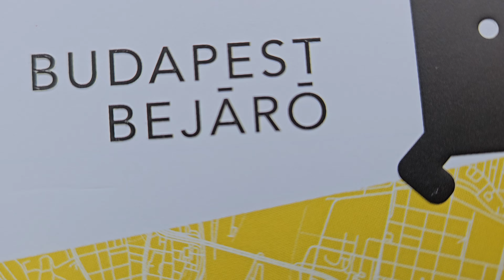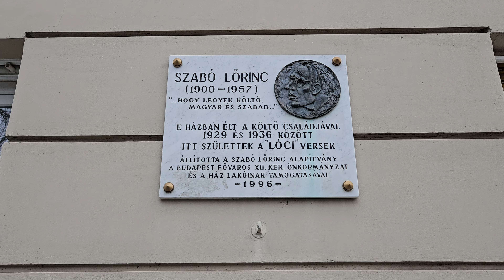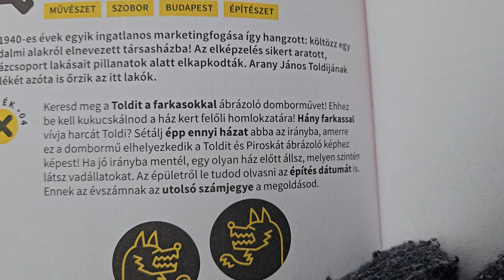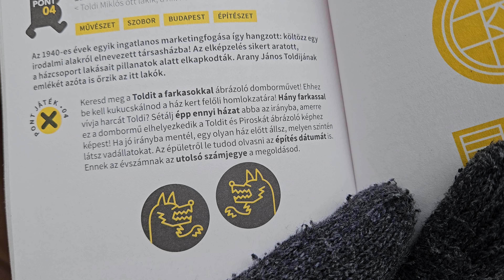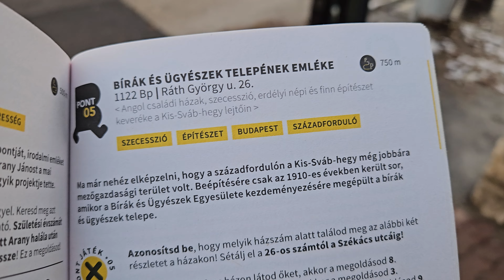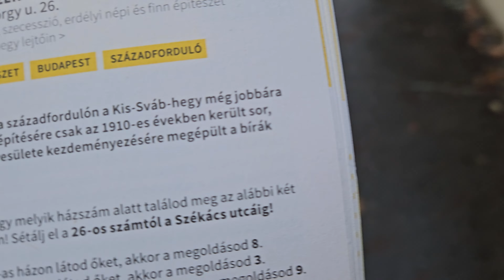Budapest Bejáró 17. Királyhágó tér bázispont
A Budapest bejáró 17-es bázispontja és állomásai bejárása.

17. Királyhágó tér - Hegyvidéki hősök és művészek

00:19 - 1-es pont, Szabó Lőrinc-emléktábla - 1126 Németvölgyi út 16.

01:22 - 2-es pont, György-udvar - 1123 Alkotás utca 13.

02:19 - 3-as pont, Arany János Portré - 1126 Márvány utca 32.

03:00 - 4-es pont, Toldi-domborművek - 1126 Böszörményi út 19/a és 19/c

06:20 - 5-ös pont, Bírák és ügyészek telepének emléke - 1122 Ráth György utca 26.